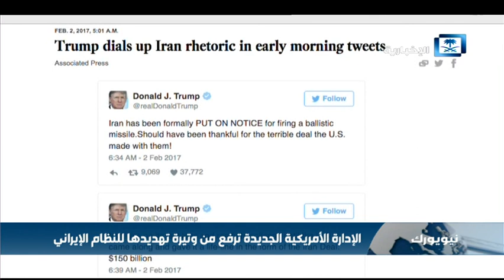الإدارة الأمريكية الجديدة ترفع من وتيرة تهديدها للنظام الإيراني